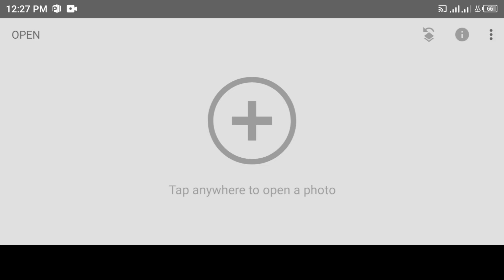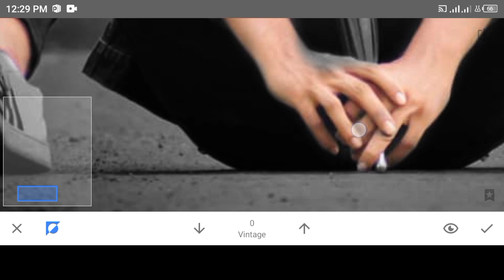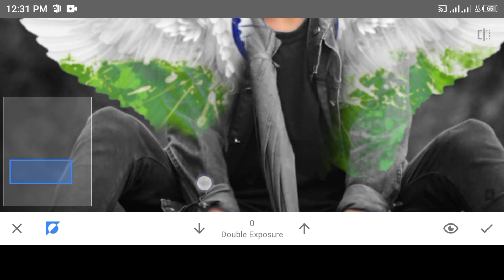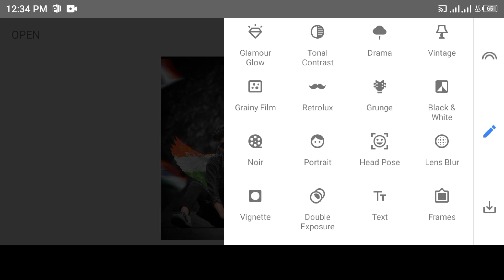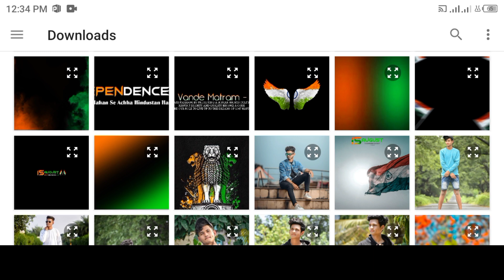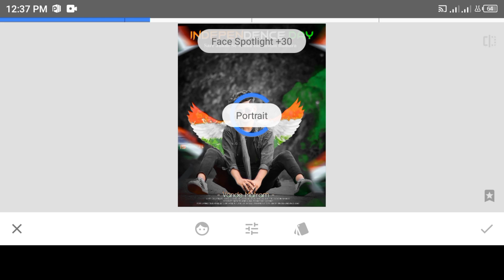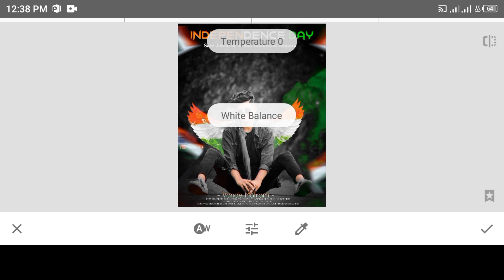15 August Photo Editing | Independence Day Photo Editing Snapseed | 15 August Photo Editing 2021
15 August Photo Editing | Independence Day Photo Editing Snapseed | 15 August Photo Editing 2021

        Thanks

Topic : -
15 August Photo Editing | Independence Day Photo Editing Snapseed | 15 August Photo Editing 2021
15 august photo editing
15 august photo editing new
15 august independence day photo editing
15 august profile photo editing
15 august photo editing in Snapseed
snapseed 15 august photo editing
15 august special photo editing
15 august photo editing photoshop
15 august photo editing frame